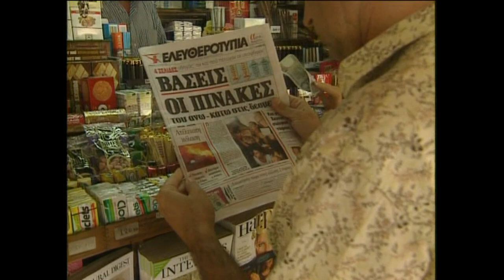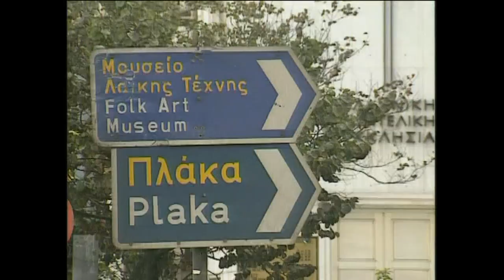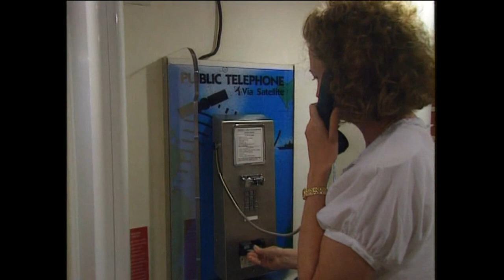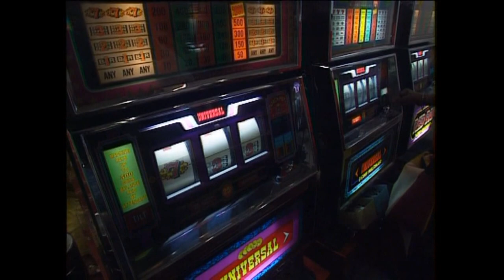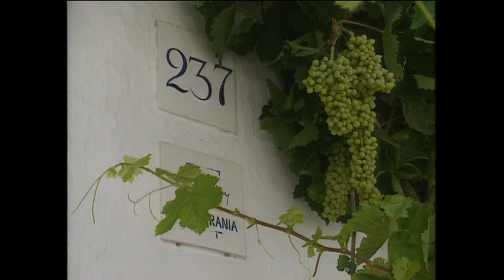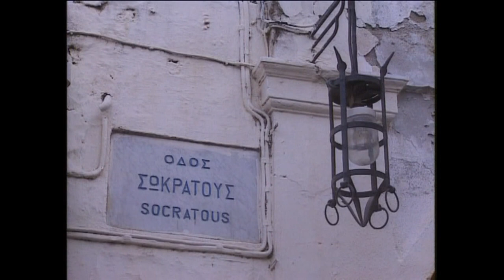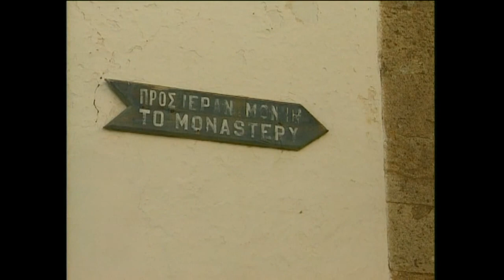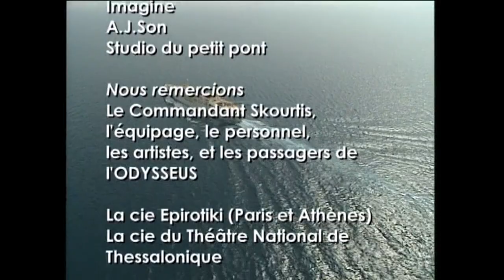The Aegean Sea (Documentary, Discovery, History)